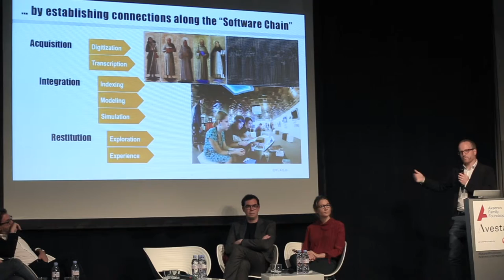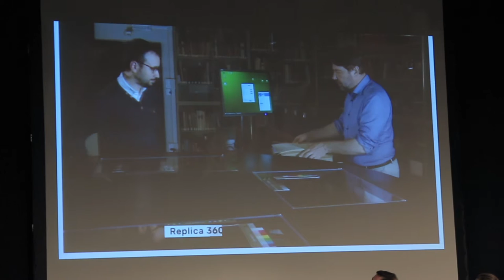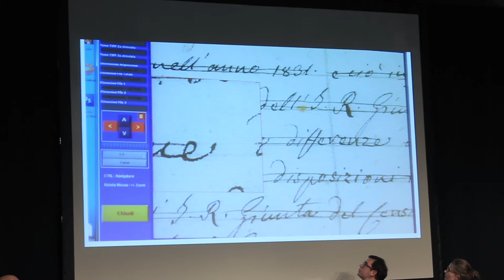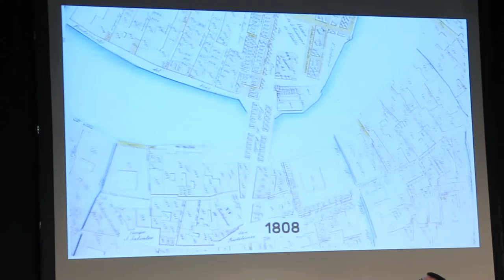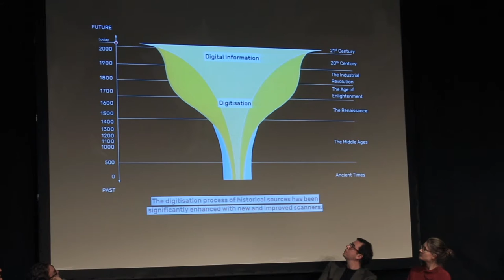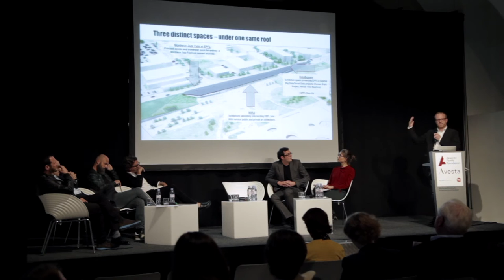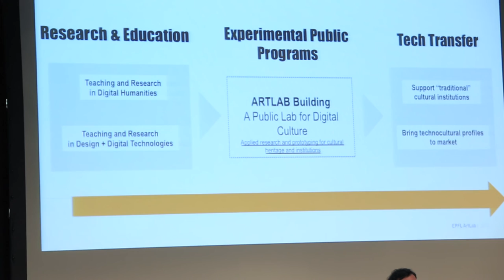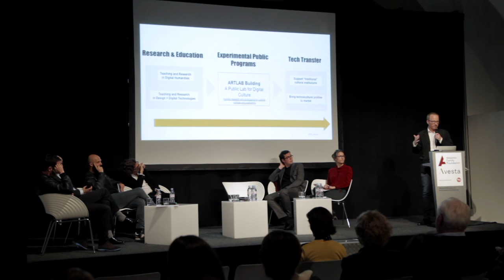Luc Meier: Is There a Future for Museums?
Luc Meier's speech at the conference "Is There a Future for Museums?" co-⁠organised by Aksenov Family Foundation and Avesta Group at MuseumsQuartier Wien on September 20, 2016.
Other participants include: Laurent Gaveau, Google Cultural Institute; David A. Edwards, Le Laboratoire; David Zahle, Bjarke Ingels Group; Michael Breidenbrücker, Speedinvest.